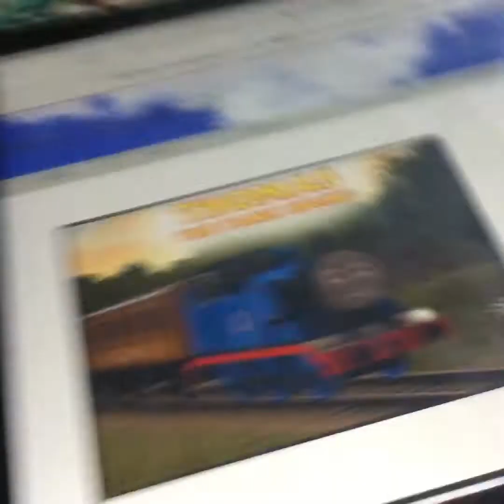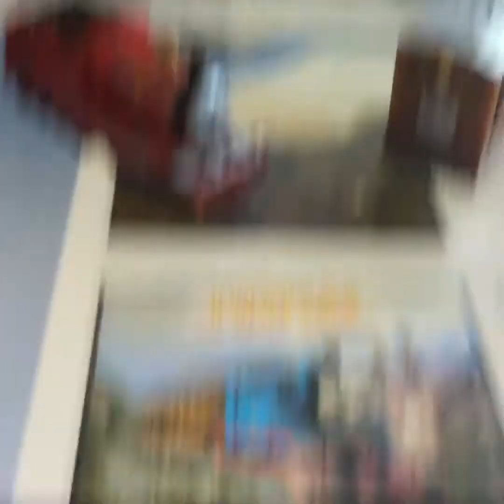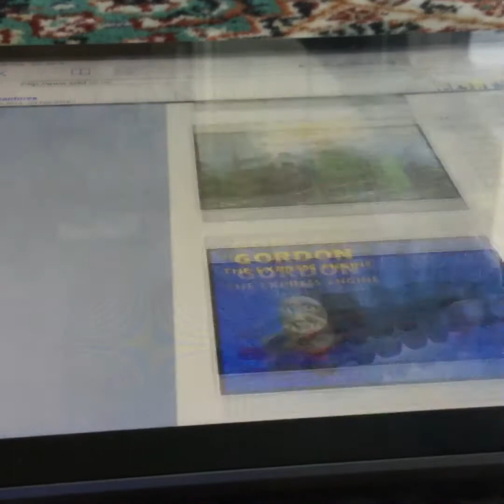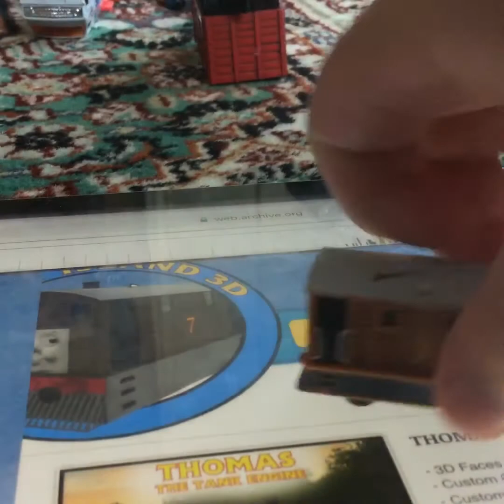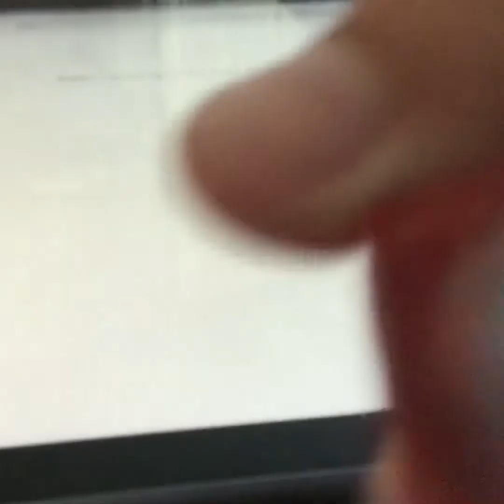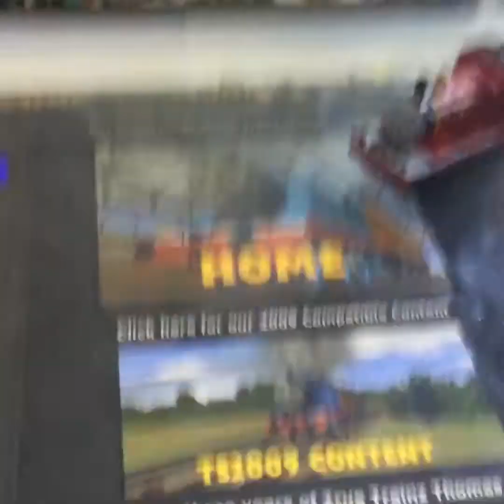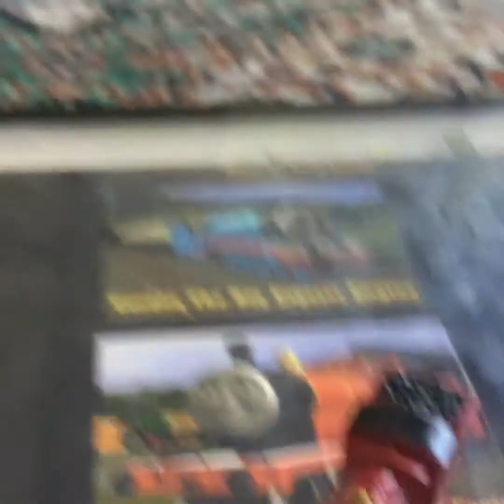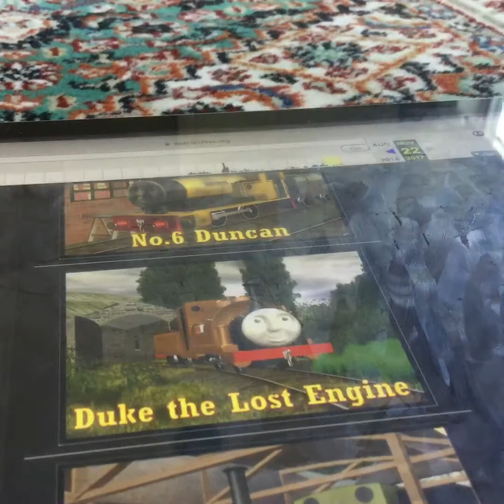Toby helps James go back in time to si3d.co.nr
Wooho